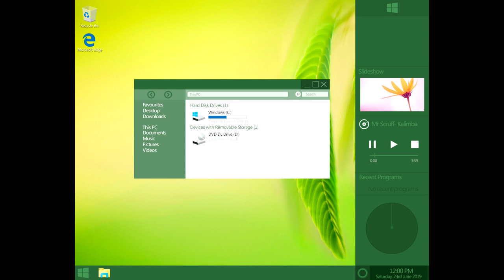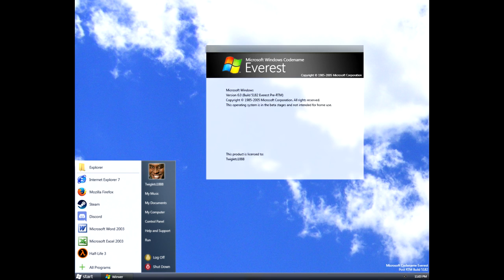Windows Mockups 1 (Original) - Twiglets1888 [REUPLOAD]